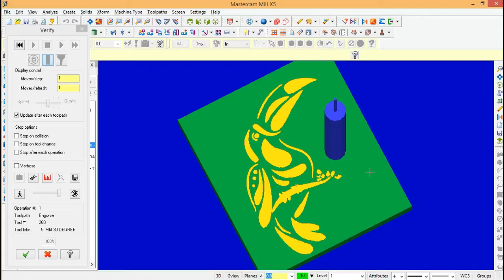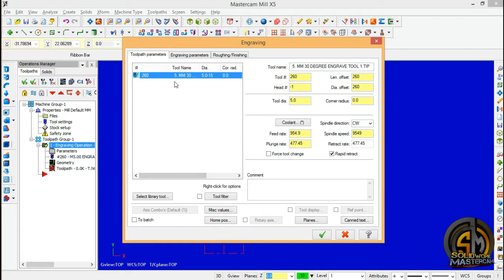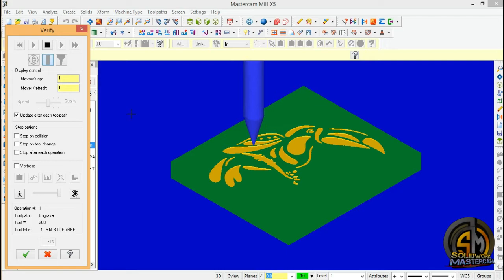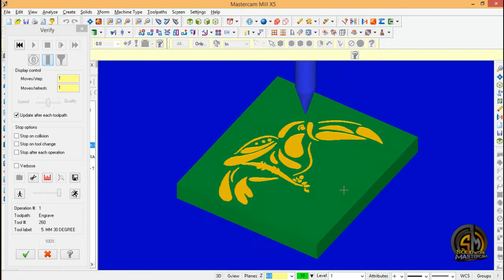MASTERCAM X5 CNC Engraving ART 137